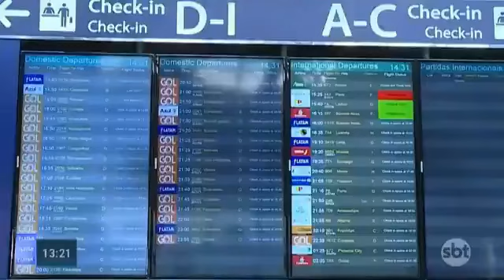06/02/2024 - Gastos de estrangeiros no Brasil batem recorde